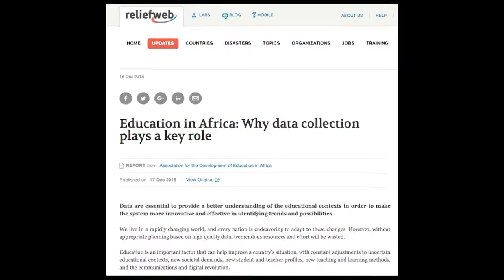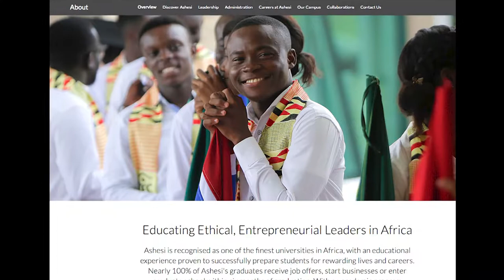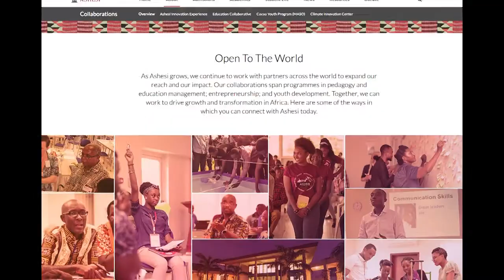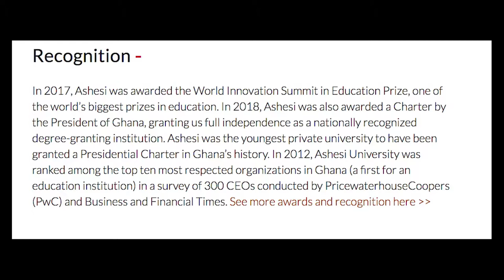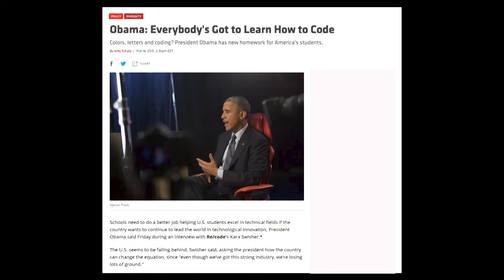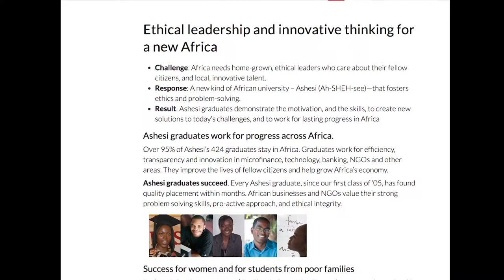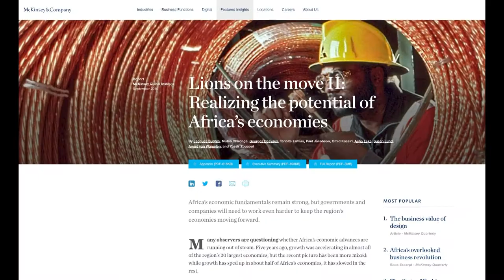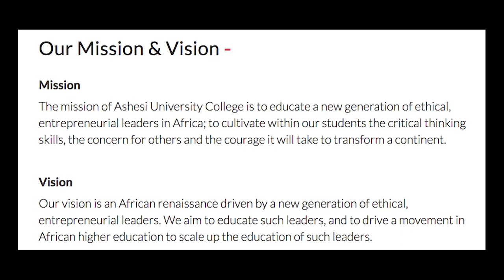African University Focuses on Leadership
Patrick Awuah, Founder and CEO of Ashesi University,  describes the need for education in leadership, among other things. The private university in Ghana has won international awards. Awuah shows why.